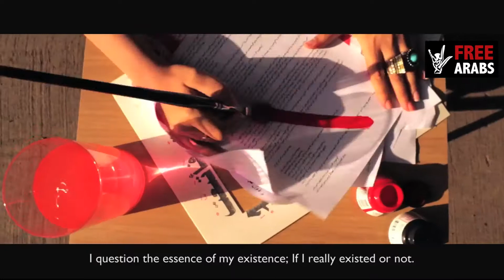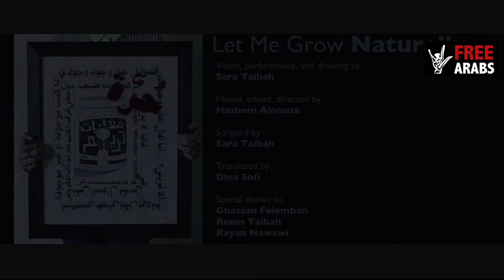A Voice For Free Muslim Women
Young Saudi artist Sarah Taibah delivers a chilling monologue on how she perceives her identity as a Muslim woman. Hers is a poetic call for an authentic self, free of constraints.